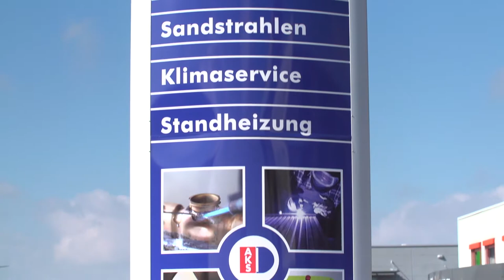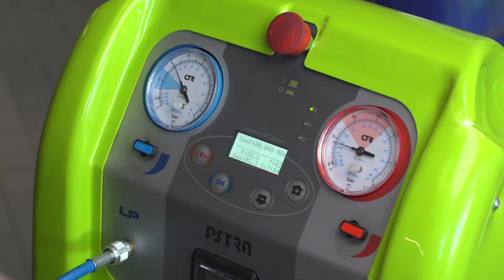Dommermuth Imagefilm 2018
AKS DASIS Dommermuth GmbH  Co. KG baut Kühler und Klimateile für PKW, LKW, Oldtimer, Bahn, Industrie, etc..